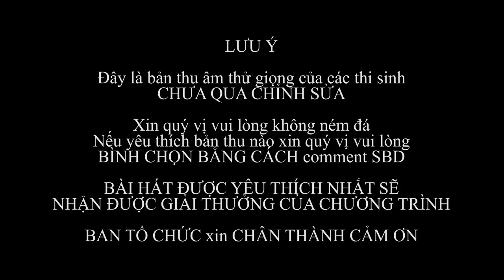Vòng sơ khảo tiếng hát thánh ca Têrêsa 2014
Lưu ý: Đây là các bản thu âm thử giọng chưa qua chỉnh sửa
xin quývị vui lòng không ném đá
Nếu yêu thích bản thu nào xin quý vị vi lòng BÌNH CHỌN BẰNG CÁCH comment SBD
BÀI HÁT NÀO ĐƯỢC YÊU THÍCH NHẤT SẼ NHẬN ĐƯỢC GIẢI THƯỞNG CỦA CHƯƠNg TRÌNH